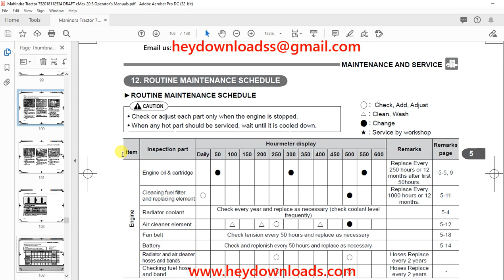Mahindra Tractor eMax 20S Operator's Manual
Language : English
Pages : 138
Downloadable : Yes
File Type : PDF
Size: 10.1 MB